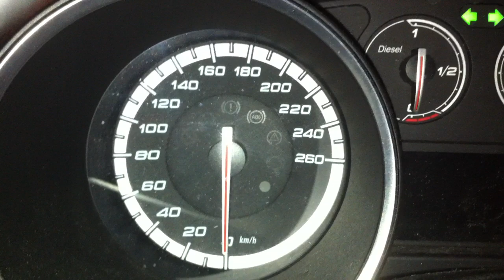Alfa Romeo Giulietta 0-260 1 sec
0-260 1 sec